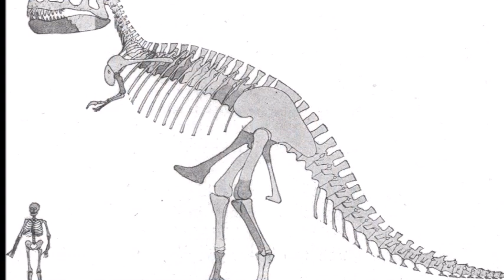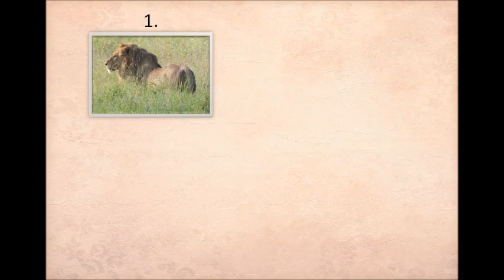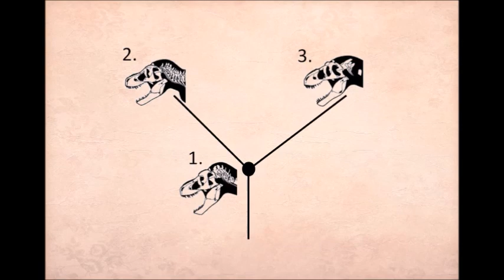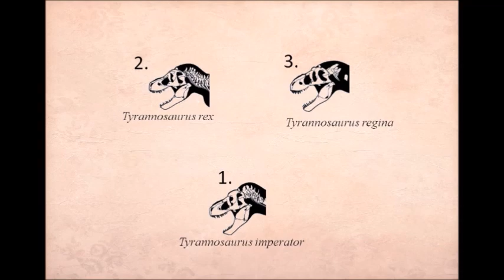Why do I think there’s more than one species of Tyrannosaurus?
Long has T. rex reigned as the one and only species of “tyrant lizard”, but I would argue there’s good reason to suspect multiple kinds of Tyrannosaurus dwelled in Late Cretaceous North America. A new paper proposes two new species – the royal family may have just gotten bigger.

My coauthor and our research team’s statistician Jay Van Raalte also has a video about the new paper.